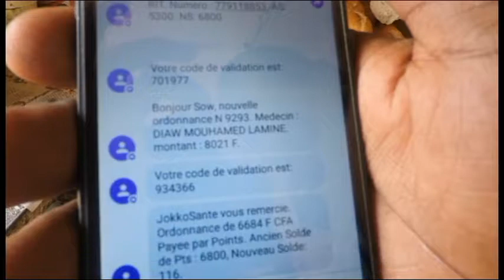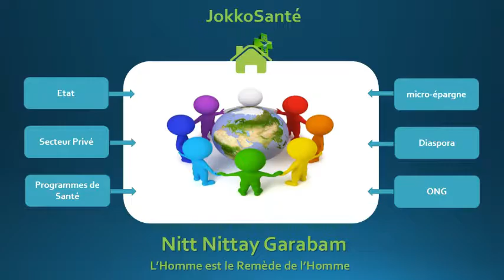Gagner des points JokkoSanté en vendant le fromage La Vache Qui Rit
Ce vendeur de fromage "La Vache Qui Rit" explique comment il a pu payer des médicaments avec des points JokkoSanté gagnés grâce à ses ventes. A chaque boîte vendue, il gagne des points JokkoSanté.